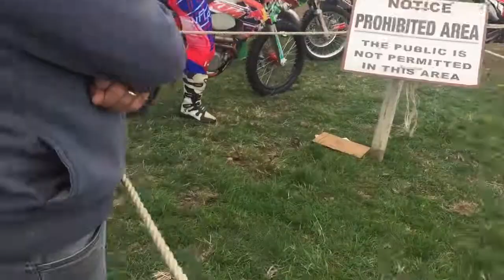grasstrack30Sept18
dick craven pickering grass track sept 30th 2018